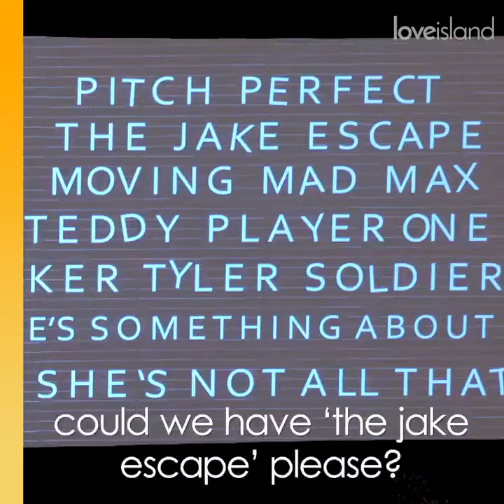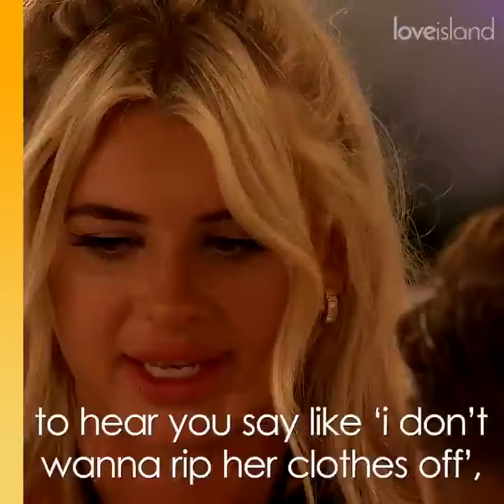Movie Night goes horribly wrong! Love Island UK 2021